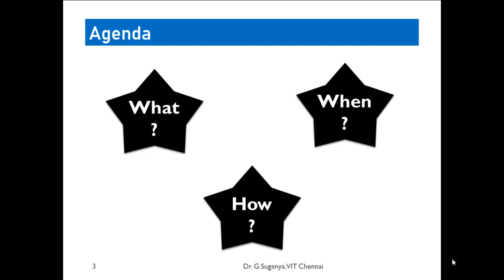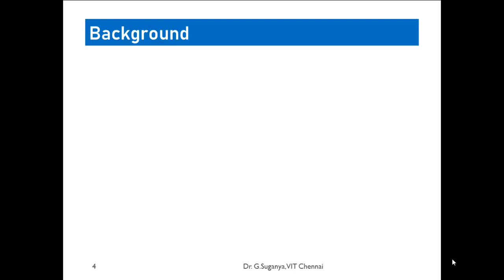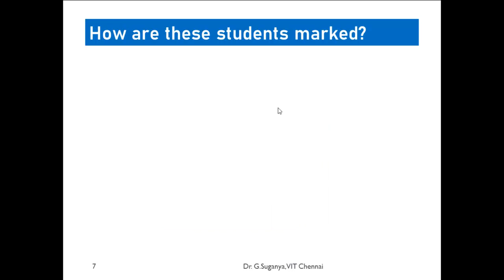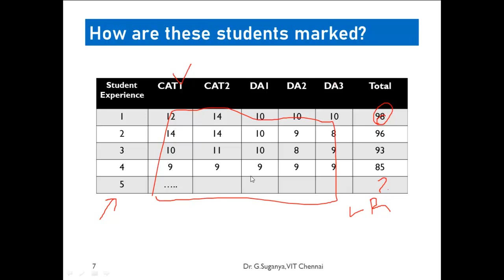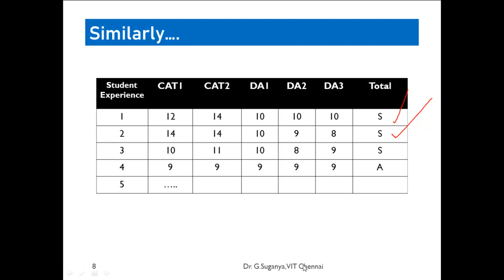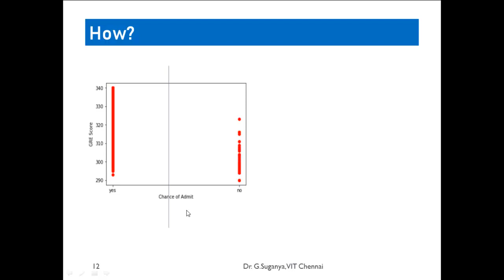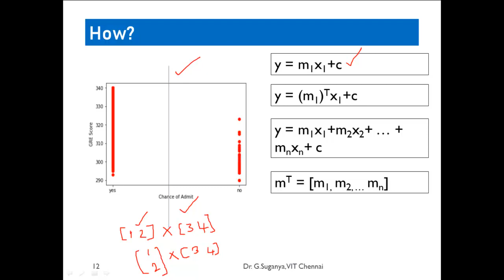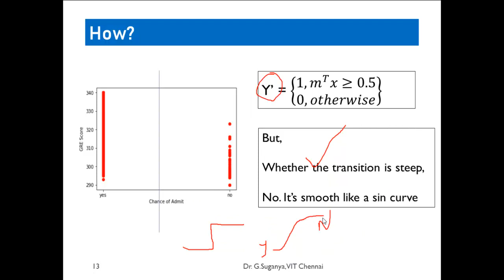Logistic Regression | Machine Learning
Logistic regression is a classification model in Machine Learning. Explore the need and application